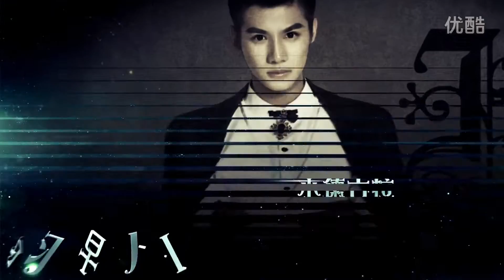【預告】男神執事團 01 1080P官方版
四葉草魂2016全新企劃！
訂閱5000回顧大禮！
每週六，日將更新
男生學院自習室第一季（各一集）
TFBOYS偶像手記（各一集）
男神執事團第一季（各一集）